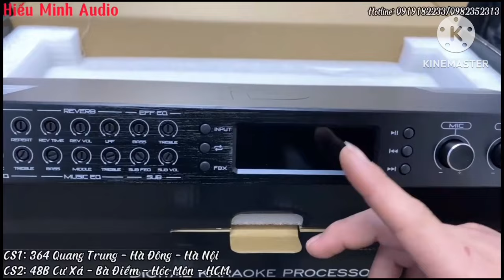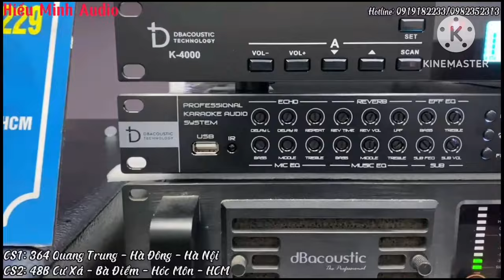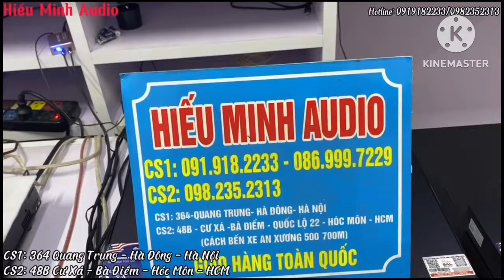Giá tốt. Vang DBacoutic 320plus tiếng quá ok tầm giá chất lượng. LH: 0919182233 - 0869997229.